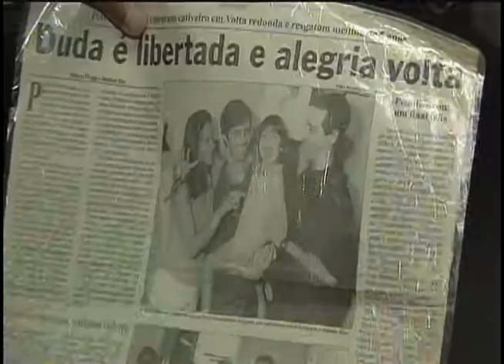Cidinha Livre 14.12.11 - Sequestro Reencontro